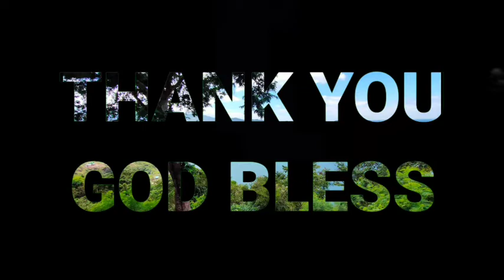The Fire of The Holy Spirit